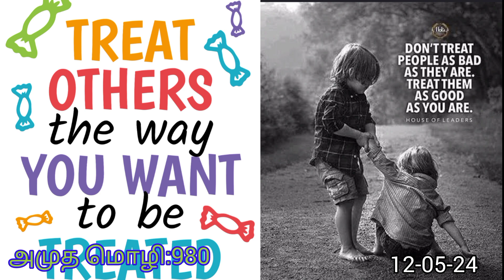Human qualities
சுன்னத் ஜமாத்
சுன்னத் வல்ஜமாத்
சுன்னத் ஜமாஅத்
சுன்னத் வல் ஜமாத்
சுன்னத் வல் ஜமாஅத்
இஸ்லாமிய பயான்
தமிழ் பயான்
இஸ்லாமிய கொள்கை
இஸ்லாமிய அகீதா

sunnath jamath
Sunnath Wal Jamath
sunnath Val jamath
sunnath Val jamath aqeetha
islamiya aqitha
islamic aqeedha
islamiya bayan
islamic bayan
tamil bayan

இஎம்எஸ் மீடியா
ஏகத்துவ மெய்ஞ்ஞான சபை
சங்கைமிகு அஸ்ஸெய்யித் கலீல் அவ்ன் மெளலானா

Egathuva Meigana Sabai
Amutha Moligal
Nalum oru Amuthamoli
Sangaimihu Asseyad Khaleel Awn Moulana
Nabi Vali
Nabigalar Kudumpam